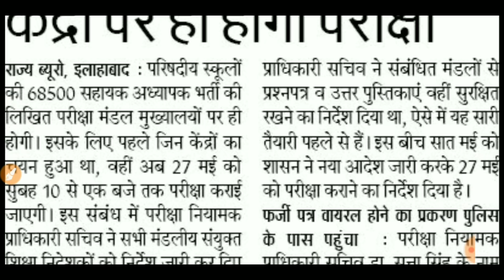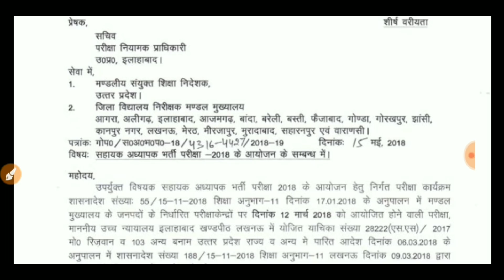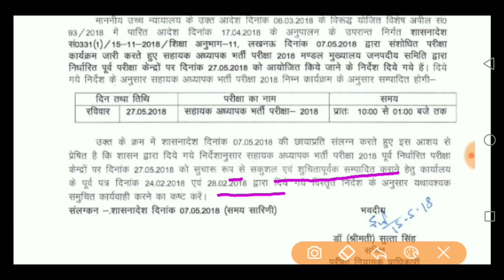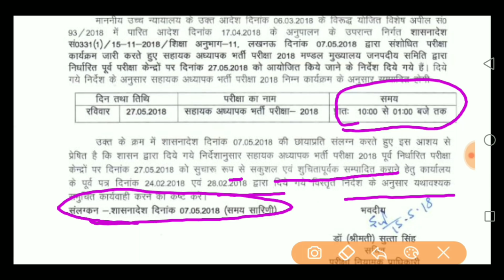27 मई को निर्धारित केंद्रों पर ही होगी लिखित परीक्षा 68500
लिखित परीक्षा 68500 27 मई को पूर्व निर्धारित परीक्षा केंद्रों पर ही होगी इसके लिए सचिव परीक्षा नियामक प्राधिकारी ने अपना शासनादेश कल दिनांक 15 मई 2018 को जारी कर दिया है इससे सभी अभ्यर्थी जिन लोगों ने सहायता के सहायक अध्यापक लिखित परीक्षा के लिए आवेदन किया है वह सभी विद्यार्थी अपनी 27 मई की तैयारी करते रहे वीडियो में जानकारी दी गई है आपकी सहायक अध्यापक लिखित परीक्षा 68500 की परीक्षा तिथि के बारे में आप सभी तैयारी करते रहें वीडियो को लाइक करें कमेंट करें और चैनल को सब्सक्राइब करें exammaster parikshaguru SUPERTET UPTET bundelkhandimaster BEO CTET ctetnews stetnews stet ctetnews exammaster BY EXAM MASTER